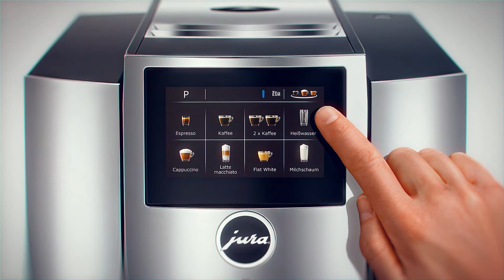JURA S8 Superautomatic Espresso Machine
The JURA S8 is true coffee pleasure- freshly ground, not capsuled.

With its harmonious clean lines, the stylish S line exudes quality and precision in every way. It combines the best of the compact class with elements of the premium segment, including a hint of the GIGA. The impressive range of specialities results in a cup to satisfy even the most demanding coffee connoisseurs. The operating concept is based on simplicity and intelligence. The JURA S line creates a new segment in coffee machines: the premium mid-segment Intelligent operating concept with a 4.3 inch high-resolution colour touchscreen display.  Here are some highlights:

15 coffee specialties from espresso to flat white
First JURA model to offer Caffe Latte as a one-touch milk specialty, and hot water for tea
Easy to program, with quick new press-and-hold functionality
Home screen is customizable
New generation fine foam frother for the best in fine-textured foam
Heavy-duty insulated bean container lid
Automatic filter detection ensures water quality
Demo mode for dry demonstration